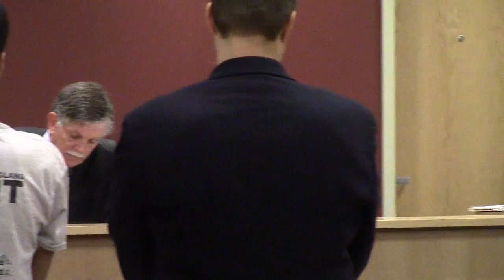Man Waives Rights by Pleading Guilty | State of NH v Graham Colson Trial Raw Pt 15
Monday, June 16th 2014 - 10am - Today there was a trial in Keene at the new courthouse. "The State of New Hampshire" charged political activist Graham Colson with "Contempt of Court" for speaking to a Meter Maid while doing his activism.

The activism, called "Robin Hooding", involves walking around feeding the expired parking meters. He says it saves people from tickets.

But Meter Maid Alan Givetz had a big problem with the Robin Hooders. So much of a problem that he quit over the situation. He called the police on Graham for speaking to him, and the court defended the unconstitutional ban on free speech.

Graham was represented by friend and fellow Robin Hood activist Garret Ean.

Graham was sentenced to 60 days in jail, plus 5 months "suspended" for 2 years. That means he has to go to jail for about 2 months, but the other 5 months he doesn't have to spend in jail (so long as he doesn't get arrested for the next 2 years). All of this for speaking to a member of the badged class?

Article 10 of the New Hampshire Constitution reads, "[Right of Revolution.] Government being instituted for the common benefit, protection, and security, of the whole community, and not for the private interest or emolument of any one man, family, or class of men; therefore, whenever the ends of government are perverted, and public liberty manifestly endangered, and all other means of redress are ineffectual, the people may, and of right ought to reform the old, or establish a new government. The doctrine of nonresistance against arbitrary power, and oppression, is absurd, slavish, and destructive of the good and happiness of mankind."

These activists are engaging in peaceful resistance to the state. And they need your support. Reinforce these gutsy activists by moving to the Shire!